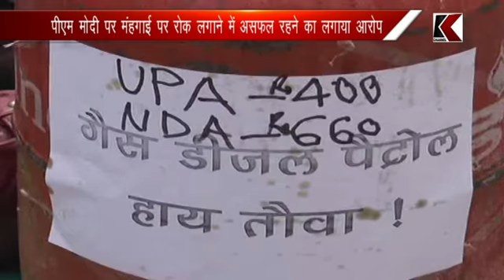19.09.2017 हमीरपुर: कांग्रेस पदाधिकारियों ने केन्द्र सरकार के खिलाफ दिया धरना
हमीरपुर: कांग्रेस पदाधिकारियों ने केन्द्र सरकार के खिलाफ दिया धरना
पीएम मोदी पर मंहगाई पर रोक लगाने में असफल रहने का लगाया आरोप